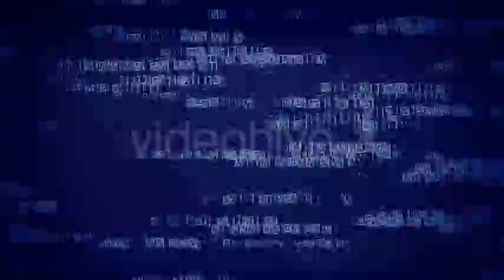Secure Motion Graphics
Secure
1920X1080 Full HD resolution
Loopable video
Duration 10 seconds
25 FPS
Change the opacity for softer look
You can also duplicate the layer to be more colorful effect